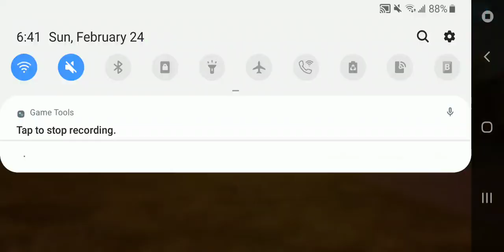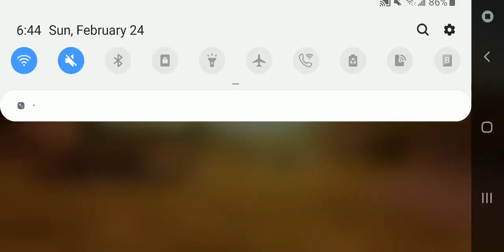Gangstar Vegas gameplay: A Gangstar vs Zombies